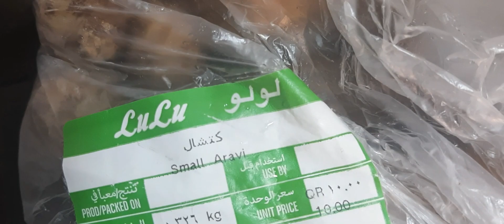செப்பங்கிழங்குகாரகுழம்புஎப்படிசெய்வது chepankizhangukulambu/colocasiaspicykulambu/pulikulambu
இப்படிபனா காரகுழம்பு அருமையா இருக்கும்
7days kulambu